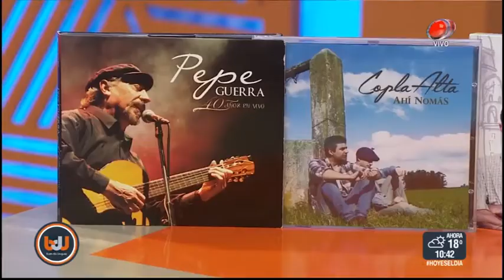Buen día Uruguay - Pepe Guerra y Copla Alta 21 de Marzo de 2018